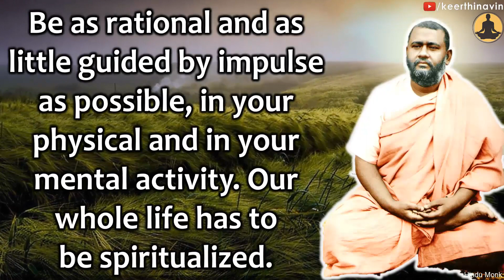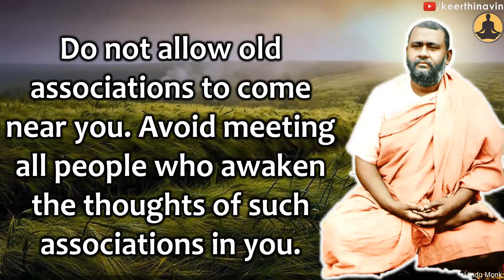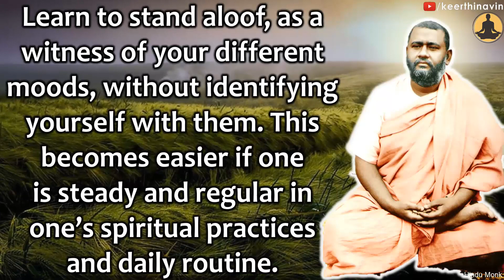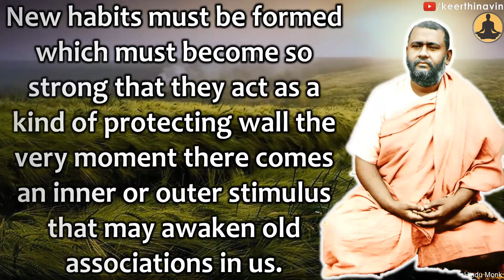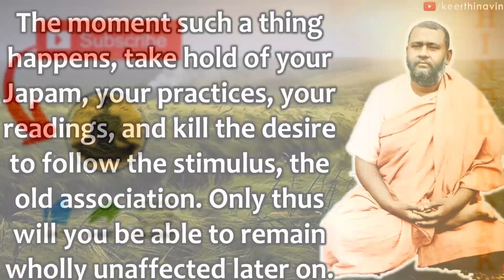Swami Brahmananda explains Tips to deal with Obstacles in Spiritual Life